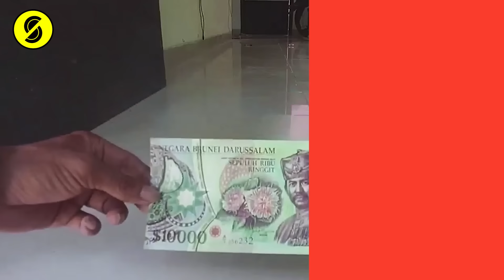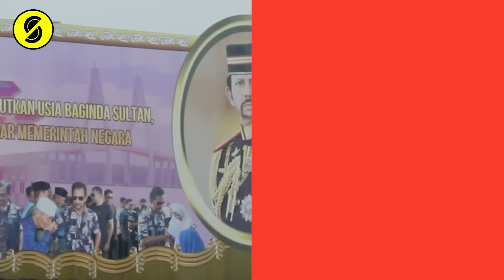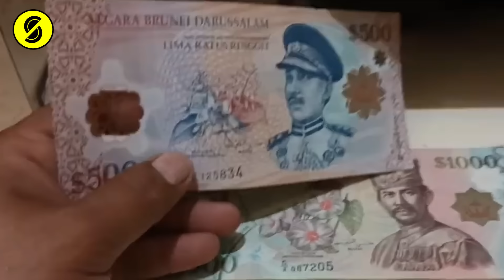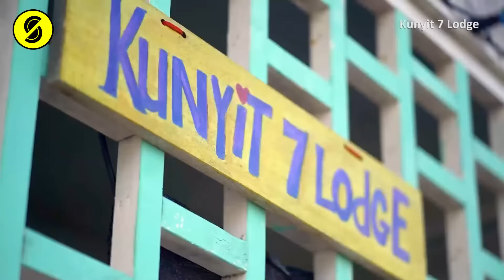Buka-bukaan tentang Negara Brunei Darussalam !! Bagaimana orang Brunei menjalani hidup?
Brunei Darussalam atau negara berdaulat di  Asia Tenggara yang terletak di pantai utara pulau Kalimantan. Negara ini memiliki wilayah seluas 5.765 km² yang menempati pulau Kalimantan dengan garis pantai seluruhnya menyentuh Laut Tiongkok Selatan. Wilayahnya dipisahkan ke dalam negara bagian di Sarawak, Malaysia.

Bagaimana orang brunei menjalani hidup ??
Simak ulasan kami.